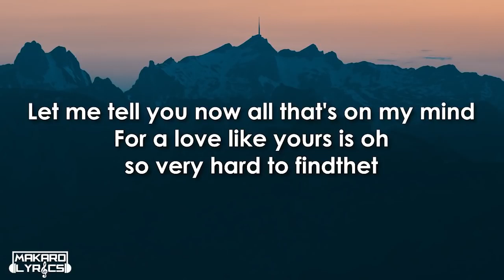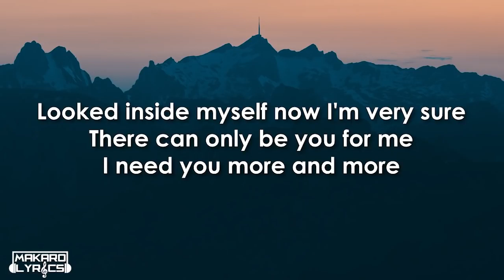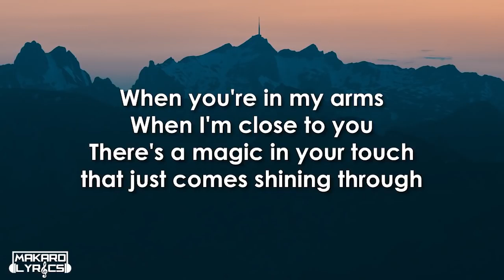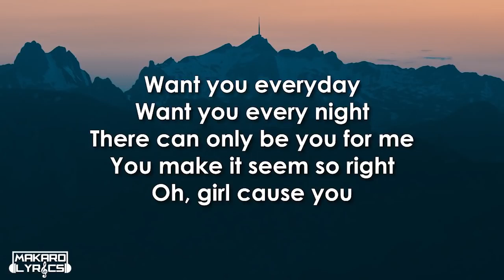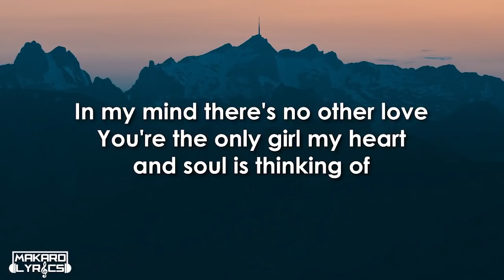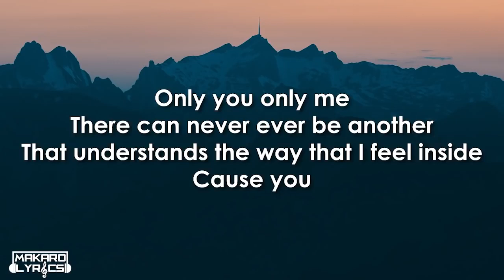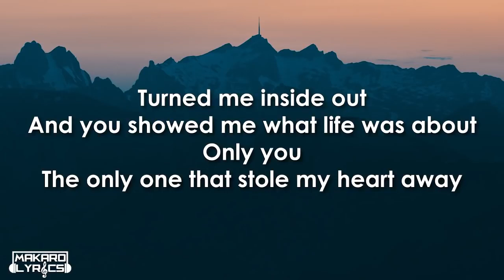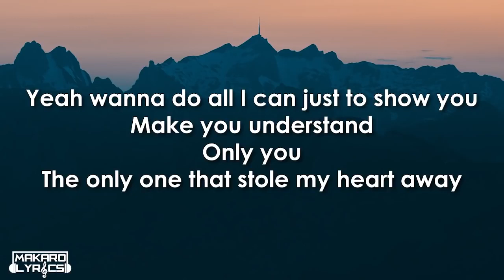THE ONLY ONE